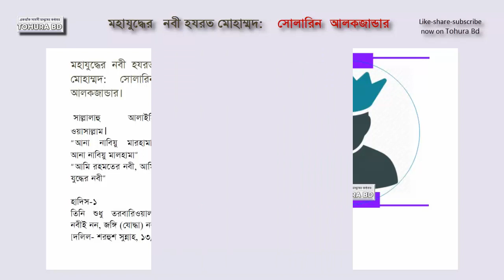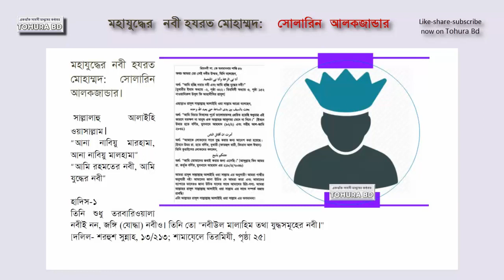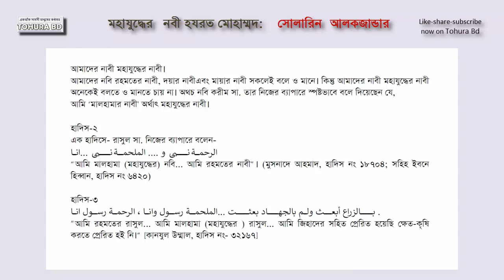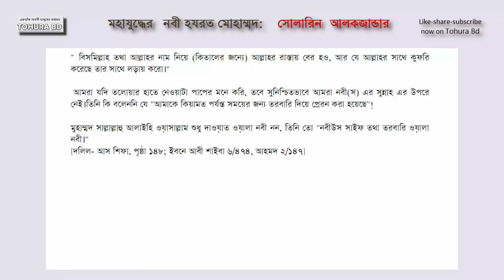মহাযুদ্ধের নবী হযরত মোহাম্মদ: সোলারিন আলকজান্ডার